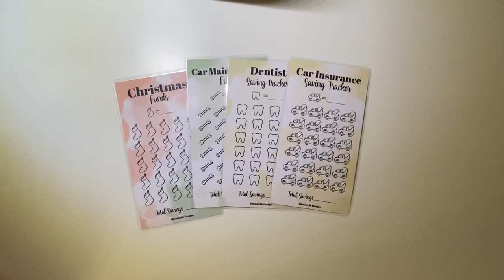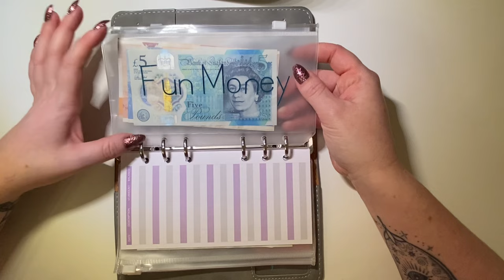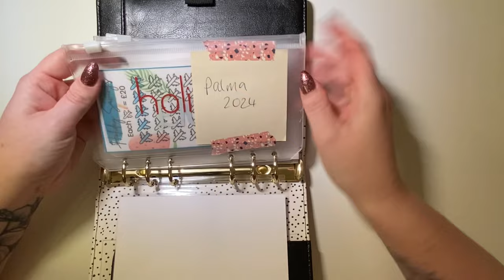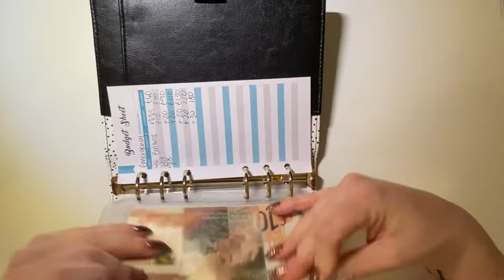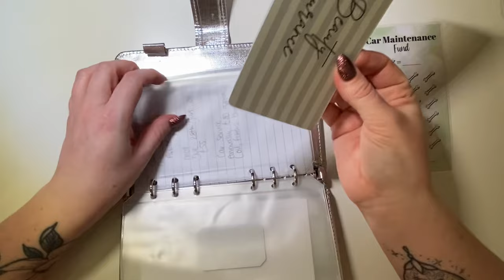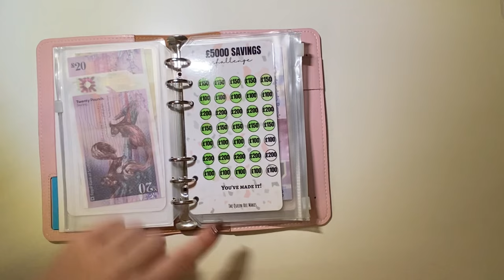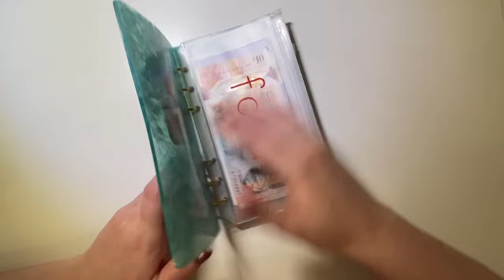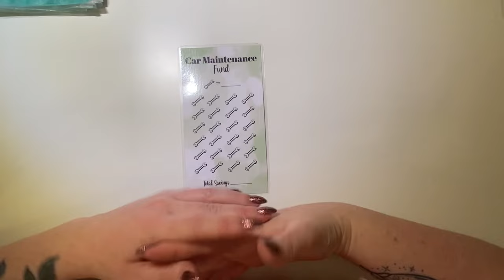My very first budgeting video - cash binder flip through